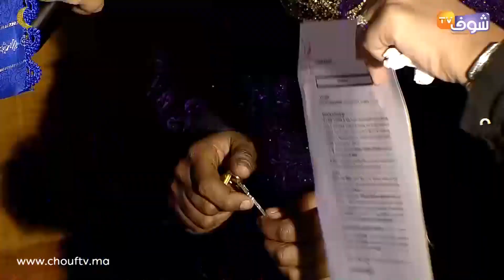الفرحة بعد التشرد والضياع..أم لـ7 أطفال كانت تعيش القهر وشوف تيفي وأحد المحسنين عطاوها "شقة"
قدمت قناة شوف تيفي وأحد المحسنين 10 شقق لأسر تعاني الفقر من بينهم فنانين.